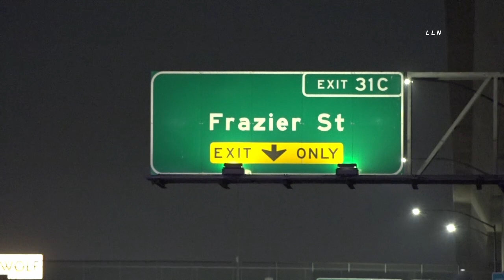Messy Metal Freeway Shutdown | BALDWIN PARK, CALIFORNIA 11.25.20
BALDWIN PARK, CALIFORNIA - On Wednesday morning, November 25, 2020 California Highway Patrol Baldwin Park station started receiving multiple 911 calls of metal debris on the eastbound 10 freeway just past the 605 freeway. A total of 4 to 5 vehicles struck the metal debris causing some damage and flat tires to vehicles. Unknown at this time if the big rig that lost its load continued or stopped. California Highway Patrol and Caltrans closed all but one lane to clean up he mess.